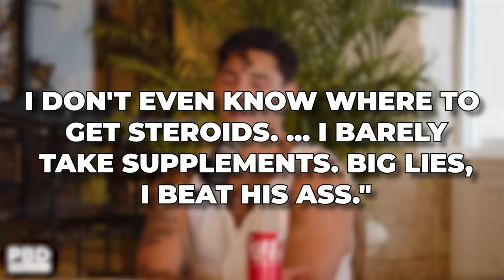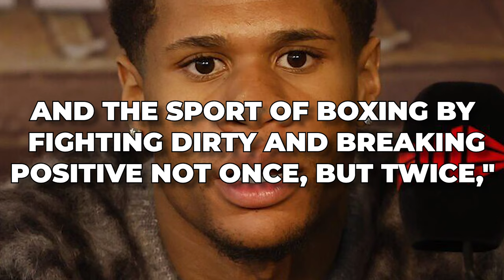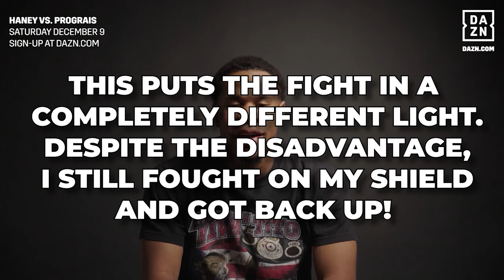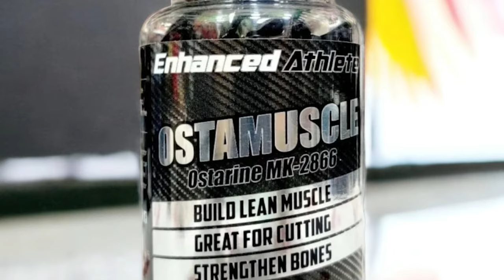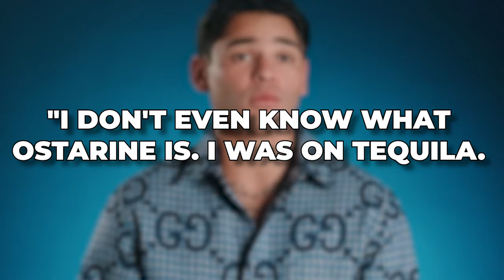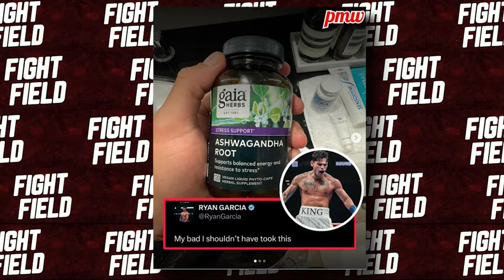Rolly Romero BLASTS Ryan Garcia For Using BANNED DRGS Against Devin Haney...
Rolly Romero's recent comments on social media have stirred up controversy in the boxing world, particularly regarding the ongoing saga involving Ryan Garcia's positive tests following his fight against Devin Haney. Romero, known for his outspoken nature, did not mince words in expressing his views on the matter.

In his scathing remarks, Romero slammed Garcia for using banned substances during his bout with Haney, labeling it as a blatant violation of the sport's integrity. By publicly condemning Garcia's alleged actions, Romero has sparked a heated debate among fans and fellow fighters alike.

The accusations leveled by Romero add another layer of complexity to an already contentious situation. With Garcia's reputation on the line and the integrity of professional boxing called into question, Romero's outspoken condemnation has further fueled speculation and debate within the boxing community.
It all began when VADA recently informed all involved parties that Ryan Garcia was found to have traces of the performance-enhancing substance ostarine in his system on both the day before and the day of his surprising victory against Devin Haney last month. This revelation adds a contentious layer to his recent triumph. Garcia has a window of 10 days to officially request testing on his B-sample. The initial screening of Garcia's A-sample revealed the presence of 19-norandrosterone, but its confirmation awaits further examination in the lab.